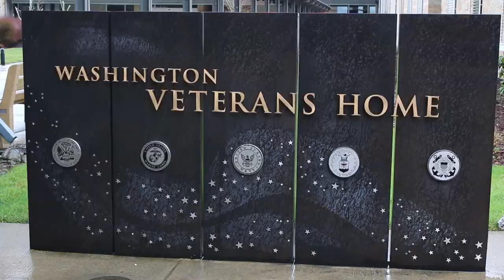Washington Department of Veterans Affairs HR Recruitment Video - Nurses